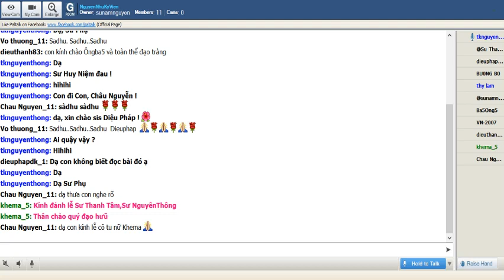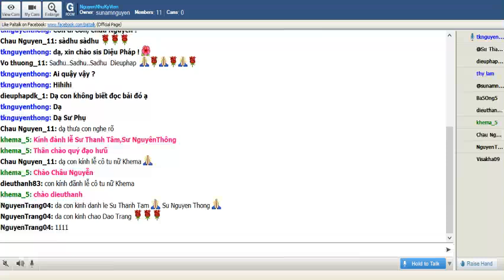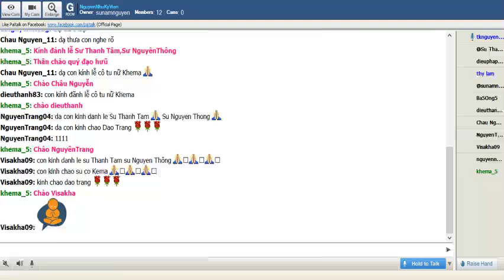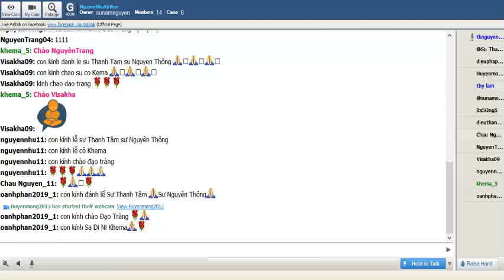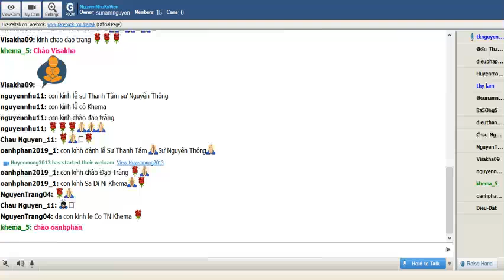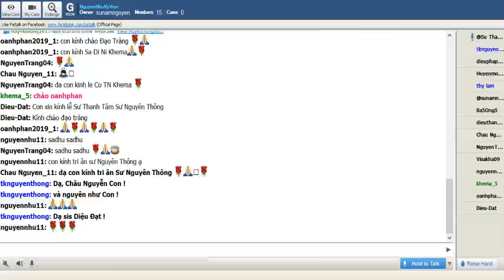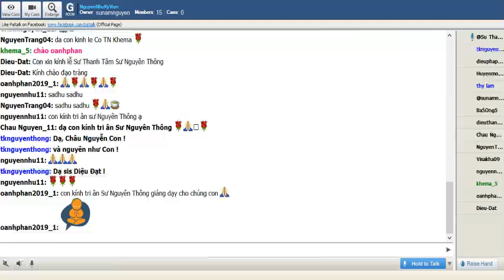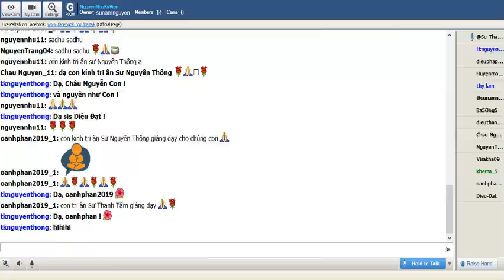NguyenNhuKyVien Thứ Tư June 19-2019- Sư Nguyen Thong